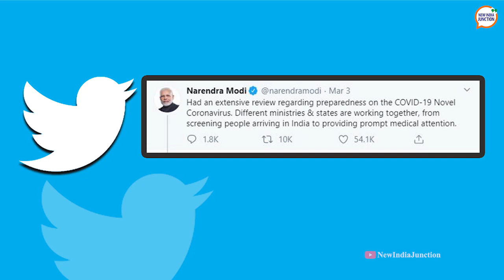Coronavirus – Myths busted and best practices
As coronavirus (COVID-19) and the panic of it continues to spread globally- there are a lot of bogus claims and misinformation about the disease. With research, NIJ’s Priyanka Deo debunks myths and shares best practices from credible agencies and sources to protect yourself against COVID-19. Here’s what you need to know.